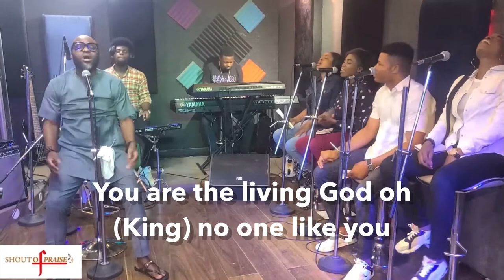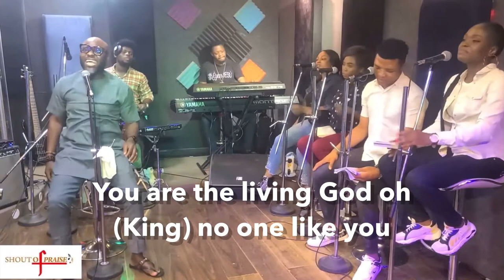Eze No One Like You | Lyric Video | Last Edition 2021 | Shout Of Praise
Welcome to the YouTube Channel of Femi Oyeleye!!

(Good News) My new album is out!! And available on all music Platforms